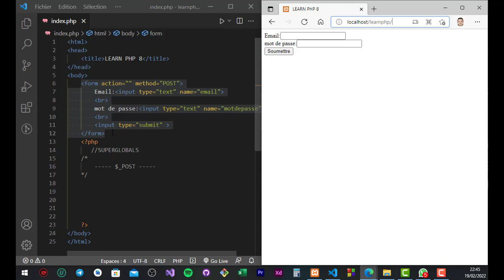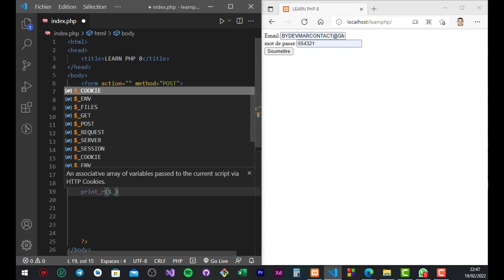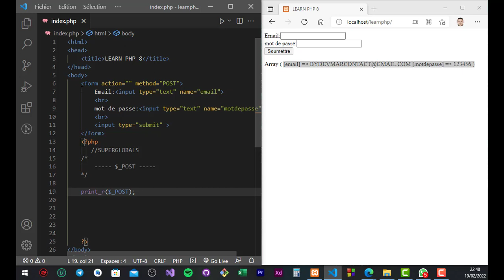32 - COURS PHP 8 - DARIJA - SUPERGLOBAL - $_POST | تعلم لغة البرمجة بي إتش بي كاملة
نشكركم على مشاهدة الفيديو، وندعوكم للاشتراك في القناة والضغط على زر الإعجاب لدعمنا وتشجيعنا على تقديم المزيد MERCI D'AVOIR REGARDÉ LA VIDEO N'HÉSITES PAS DE VOUS ABONNER ET LIKER LA VIDEO :)

PHP 8 is the latest major release of the PHP programming language, which offers many new features and improvements over its predecessors. Some of the key features of PHP 8 include union types, named arguments, attributes, match expressions, and JIT compilation, which can significantly improve the performance of PHP applications. This video provides an overview of these features and their benefits, as well as practical examples of how to use them in your code. Additionally, the video covers some of the backward-incompatible changes introduced in PHP 8, and how to address them in existing codebases.

📃 Regarder des listes de lecture et des vidéos associées